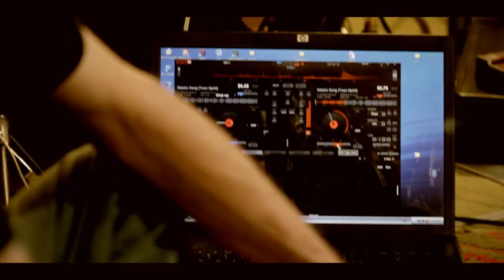Lady Heroine - Take It Back (Teen Spirit Soundtrack)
Original Soundtrack of Teen Spirit Movie.(Georgia 2012) (release date march 2012)
Natuka Nacvlishvili Vocals, Dato Toidze arrange, Kote Kalandadze - arrange, guitars.
Original Track by Lap Top Freelance